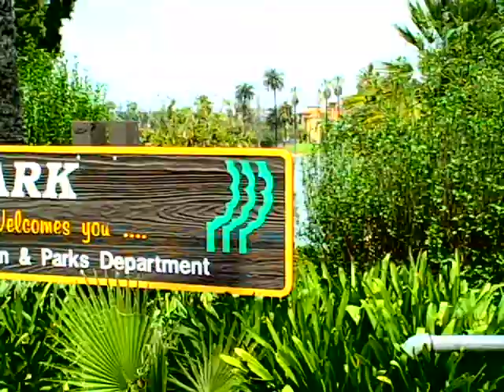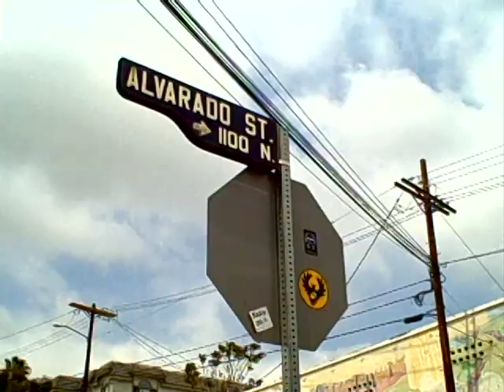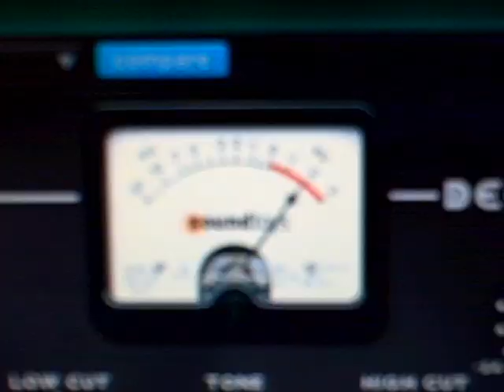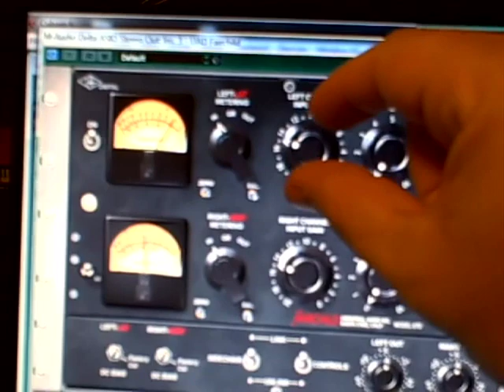Episode #5: In The Studio With AM & Shawn Lee (Dark Into Light)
Enter the wonderful world of "In The Studio With AM & Shawn Lee" previewing their song "Dark Into Light" from London and Los Angeles studios.

Edited by Christina Neferis.